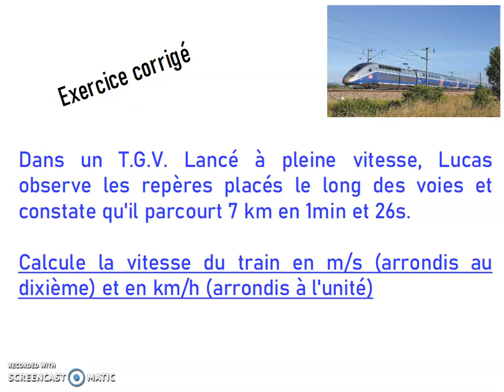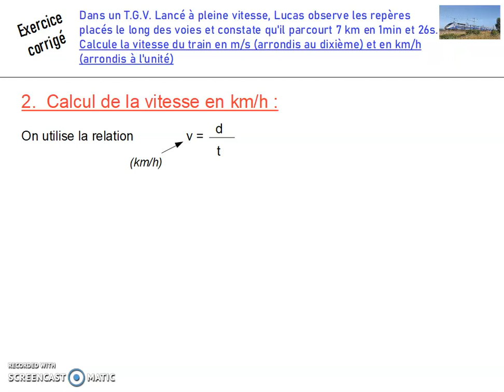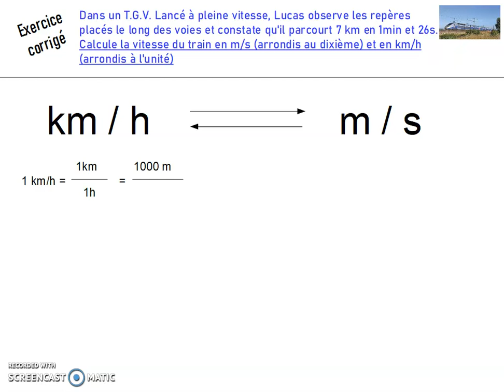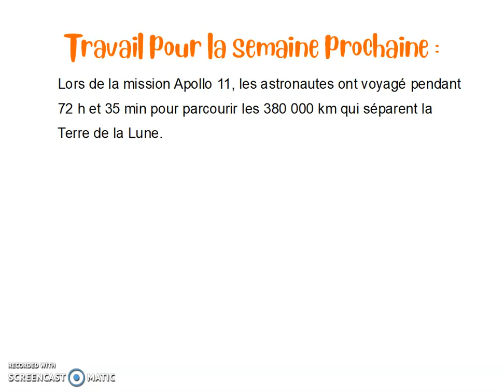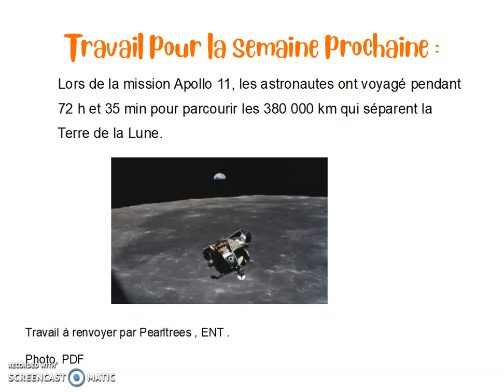Exercice corrigé sur la vitesse